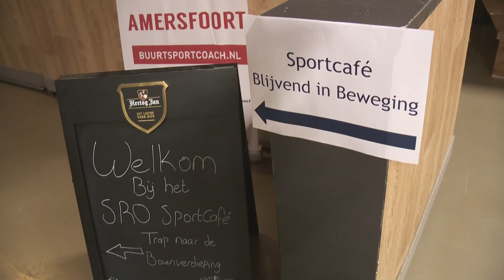Sportcafé 2024 'Blijvend in beweging'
Donderdag 24 oktober bracht Team Verenigingsadvies van SRO, in samenwerking met de ASF en de POS, diverse sportprofessionals, bestuurders en sportondernemers samen tijdens het Sportcafé ‘Blijvend in beweging'. We kijken terug op een gezellige, inspirerende en waardevolle avond van kennisdeling en netwerken.